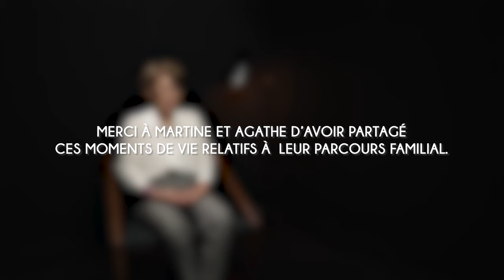Martine : "Message aux autres parents" - Paroles de parents, syndrome de Rett